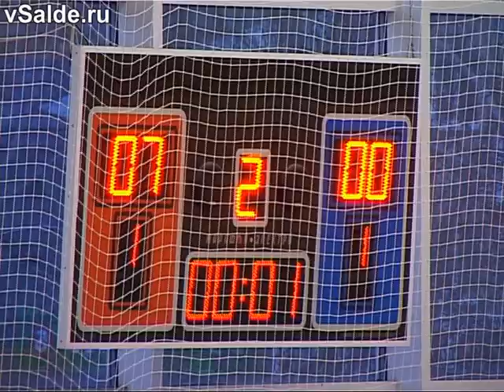Прокатчики взяли кубок по мини-футболу